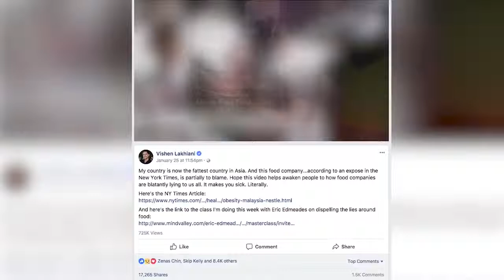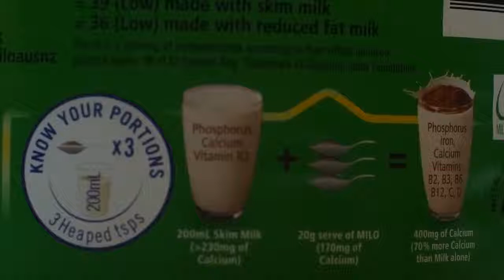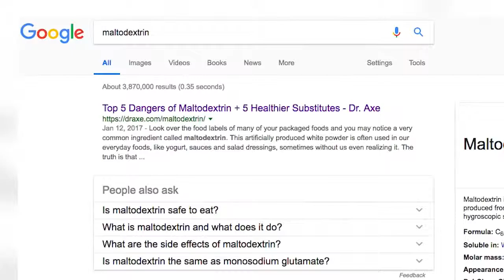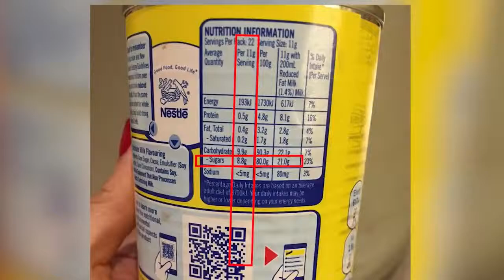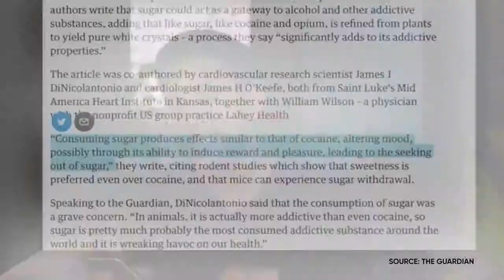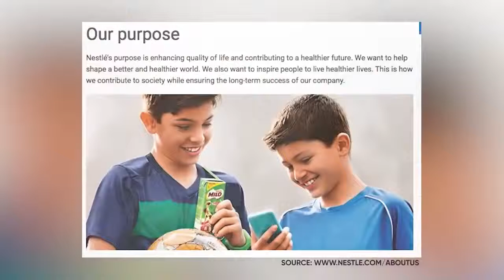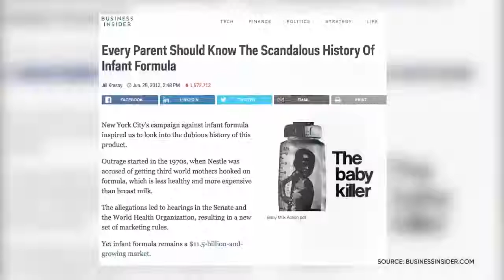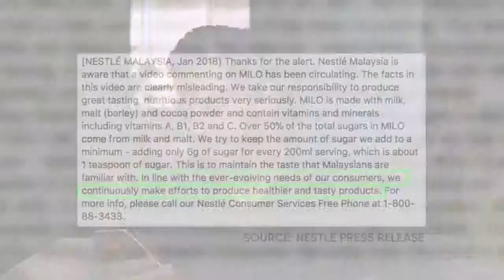Why Milo is Not Good for You: Nestlé Sugar Conspiracy Part 2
* Google the harmful effects of MALTODEXTRIN

Nestle Part II: After my last video on the New York Times exposé of Nestle's awful practices in Malaysia got 1.4 million views Nestle responded with a press release. Well, they completely missed the point and denied everything. So I decided to go out and buy a bunch of Nestle products and reveal what actually goes INSIDE them. Here's how Nestle blatantly markets "craptastic sugary sh*t" as food and is making our children sicker and obese...Enjoy! And share your views. -Vishen Lakhiani, Mind Valley

Read about In Asia’s Fattest Country (Malaysia), Nutritionists Take Money From Nestlé and Food Giants